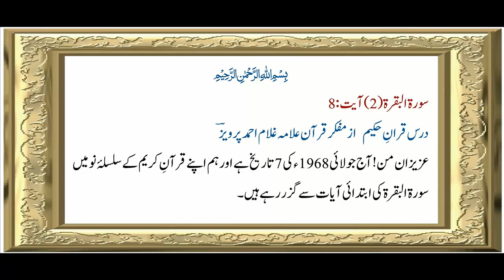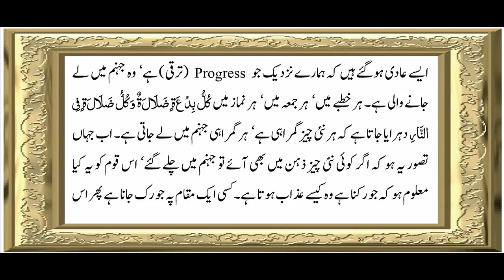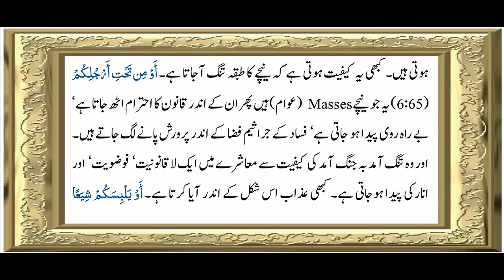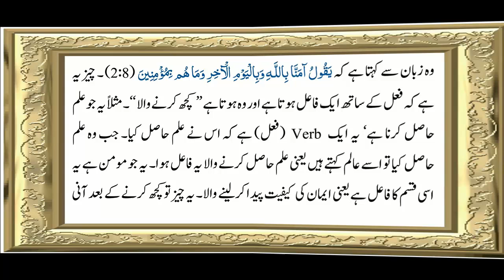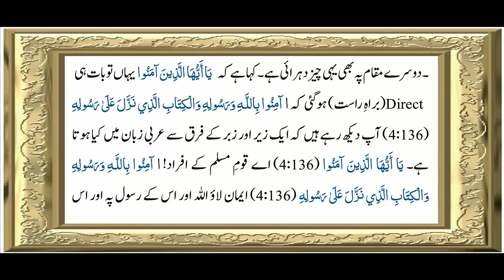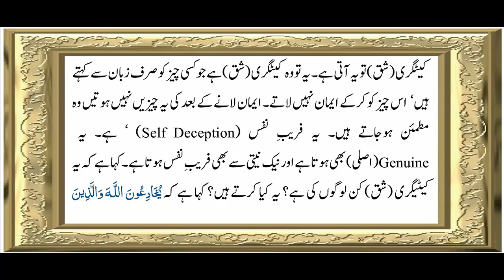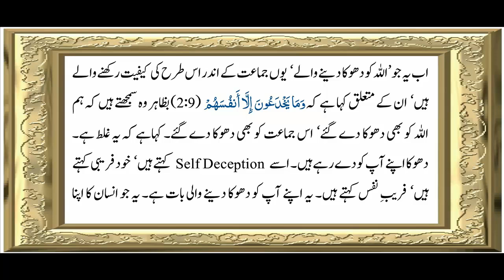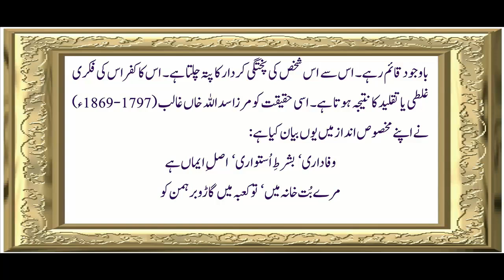Sura 2 Verse 8 ch 7